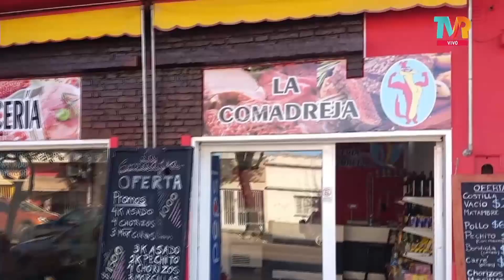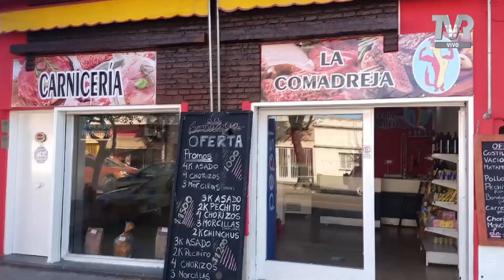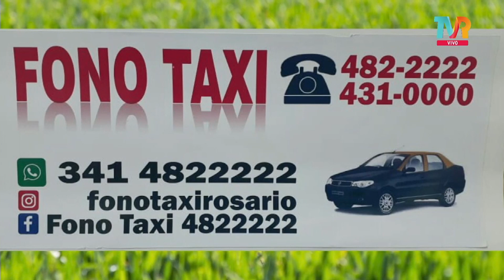Intransferibles - Periodismo Sin Opción de Compra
intransferibles - Periodismo Sin Opción de Compra,  Sexta Temporada.13° Programa.
Conducción: Luis "pato" Rampa
 Programa emitido el martes 3/05/2022
Entrevistado : Federico Ripani